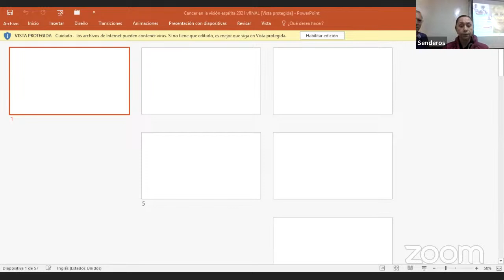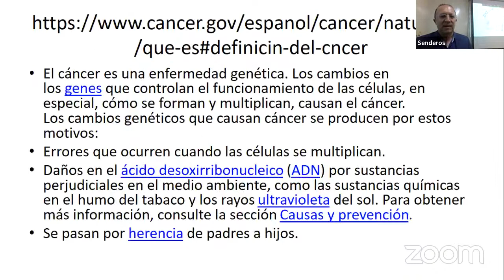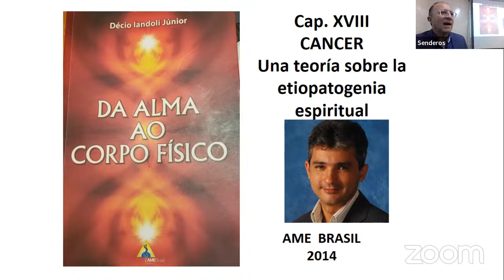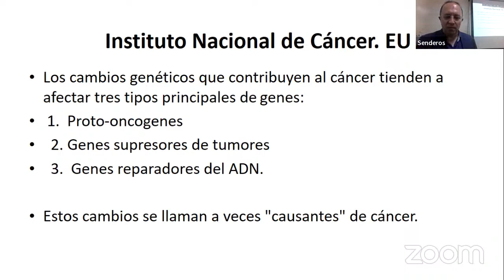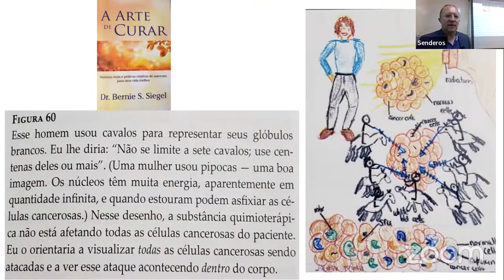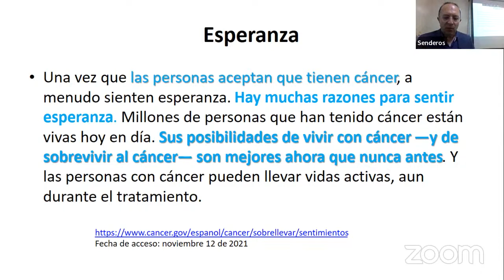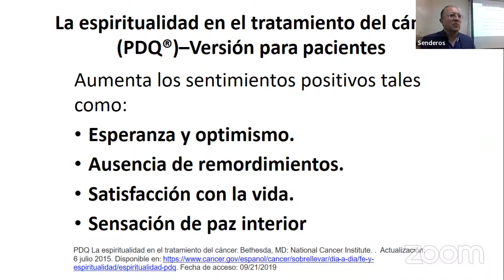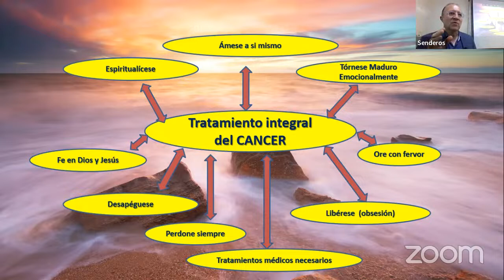Conferencia Pública: CÁNCER Y ESPIRITISMO (2da Parte), con Fabio Villarraga. 1 Abril 2023.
Senderos de la Esperanza.
Conferencia Pública:  Sábados 4:15 p.m.

Asociación Espírita Senderos de la Esperanza
Calle 48 No. 15-78. Bogotá D.C. – Colombia

Aula Virtual por ZOOM (Lunes, Jueves, Viernes 7 p.m. Bogotá-Colombia)
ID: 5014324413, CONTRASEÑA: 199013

Por el Canal de Youtube de Senderos de la Esperanza

Aula Virtual Lunes 7 pm, Jueves 7 pm, Viernes 7 pm y Sabados 3 pm Bogotá-Colombia
Conferencias Publicas, Sábados 4:15 pm, Bogotá-Colombia